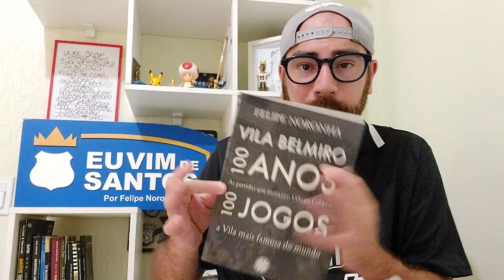Opinião sobre NOVO ESTÁDIO! | CANINDÉ nova casa?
Ao estilo BOATÃO, explico de onde veio a história do Santos jogar no Canindé e explico se isso tem relação com a construção de um novo estádio - além de me posicionar sobre a obra!